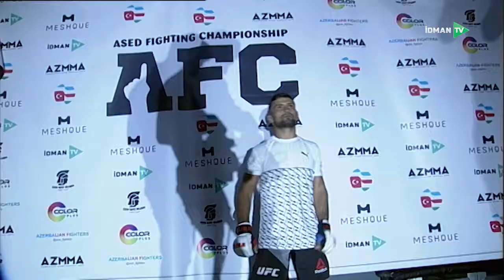Anar Azizli vs Huseyn Bastanov | AFC 12 | Full Fight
Media Dəstək : Azerbaijan Fighters (aze_fighters)